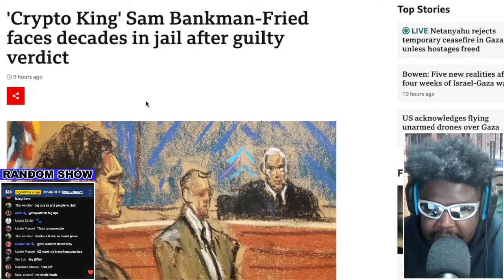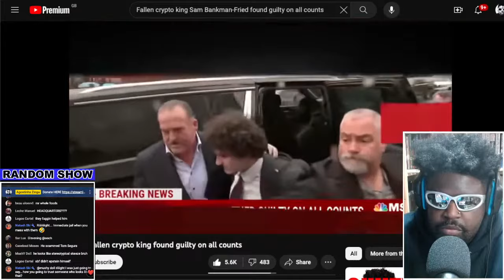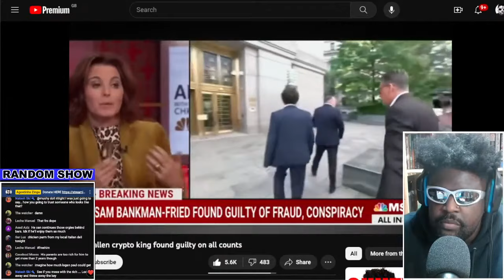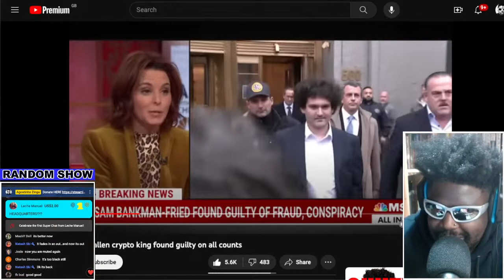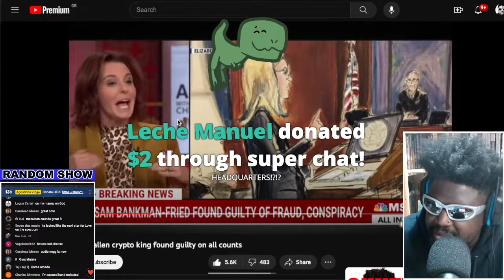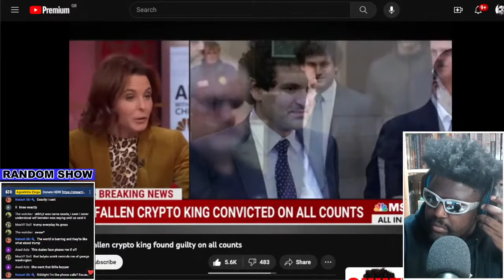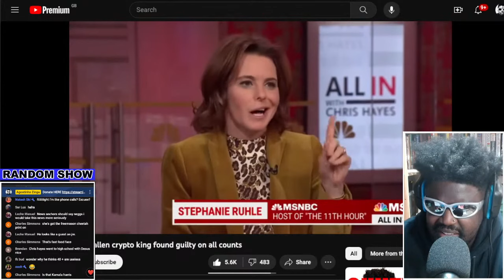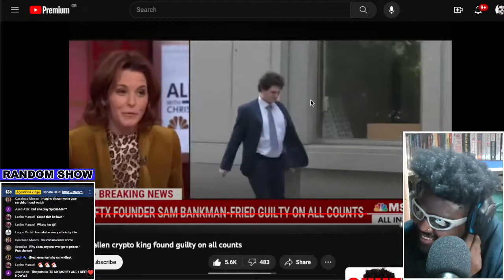'CRYPTO KING' SAM BANKMAN-FRIED IS GUILTY ON ALL COUNTS